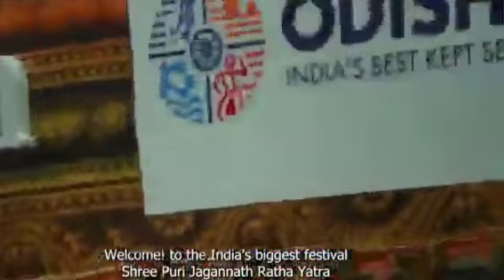Sadhubani / ଜଗନ୍ନାଥ କାହିଁକି କାନ୍ଦୁଛନ୍ତି / Jitu Das Sadhubani / Aajira Anuchinta / Lord Jagannath /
Sadhubani / ଜଗନ୍ନାଥ କାହିଁକି କାନ୍ଦୁଛନ୍ତି / Jitu Das Sadhubani / Aajira Anuchinta / Lord Jagannath / Sadhu bani / Prathana tv Sadhubani / Jitu Das Amrutbani / Jitu Das Nitibani //

Sadhubani / ଆପଣଙ୍କ ମୃତ୍ୟୁ କେବେ ହବ ଏବେ ହିଁ ଜାଣନ୍ତୁ / Jitu Das Sadhubani / ‎@odiasadhubani45  //

sadhubani, sadhu bani, odia sadhubani, odia sadhu bani, jitu das sadhubani, aajira anuchinta, odia nitibani, odia amrutbani, odia anuchinta,

pandit jitu das sadhubani, pravachan jitu das, krishna bani, ramayana, ramakatha, ramaleela, jitu das Siddhartha tv, jitu das prathana tv,